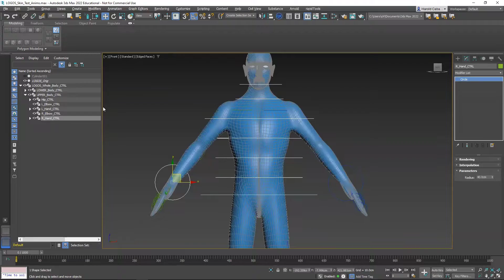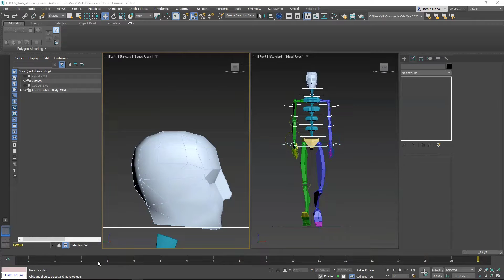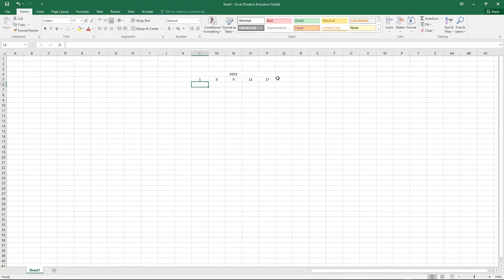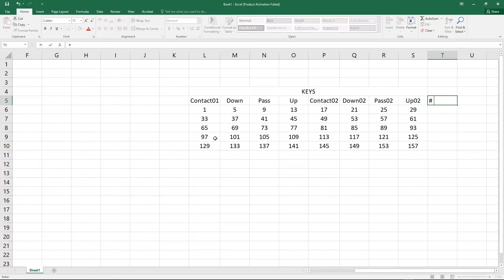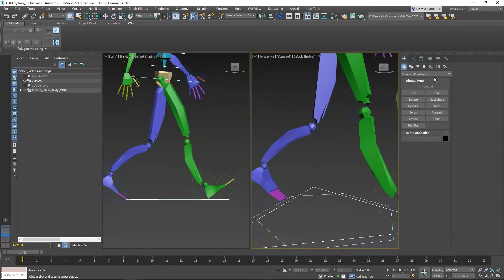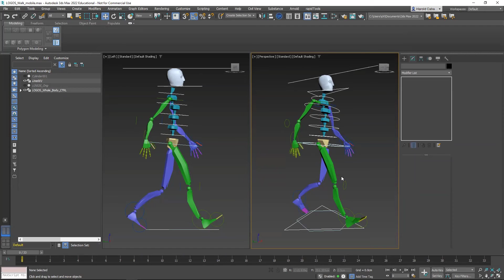WALK CYCLE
Walk Cycle Animation in Autodesk 3Ds Max